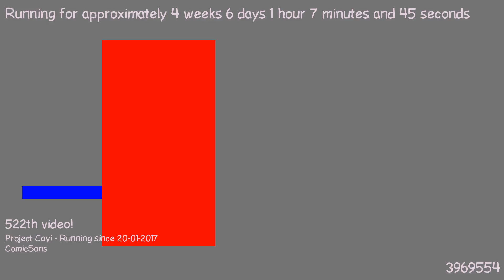1487891521 - Webdriver Cavi - O